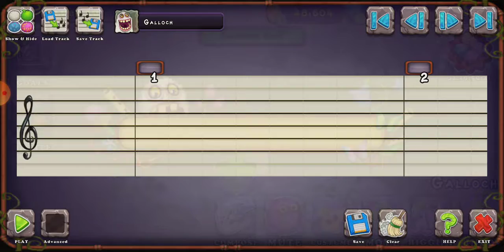My Singing Monsters episode 2